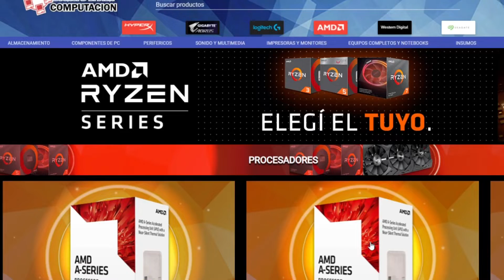STRIXHAVEN DRAFT #1 | Magic Arena Draft | Draft Ranked en Magic Arena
Nueva Temporada, nuevo set, nuevas cartas! Strixhaven tiene una pinta fenomenal para limitado!